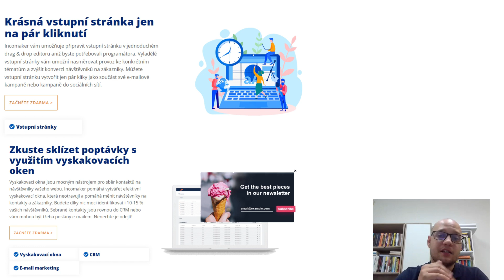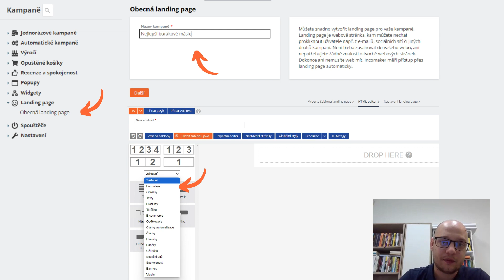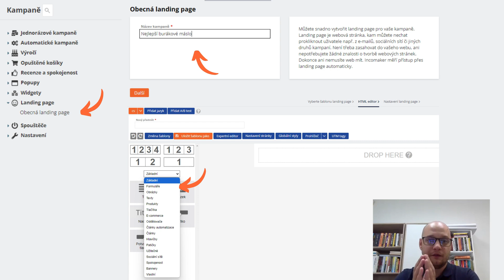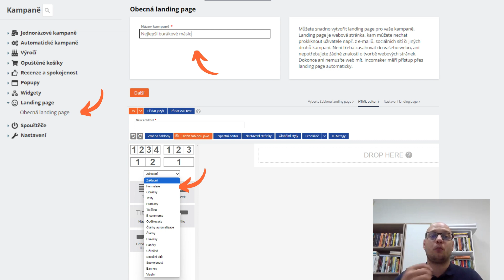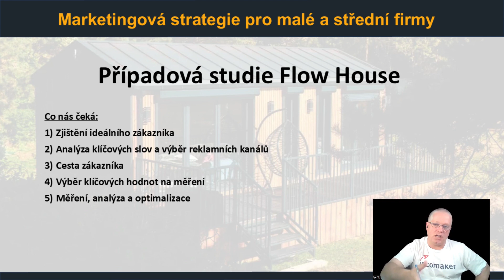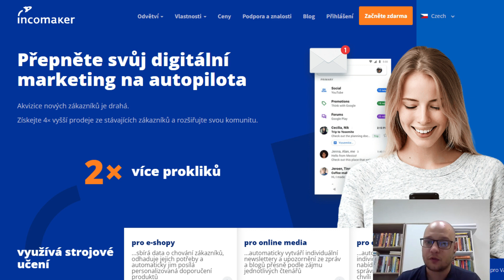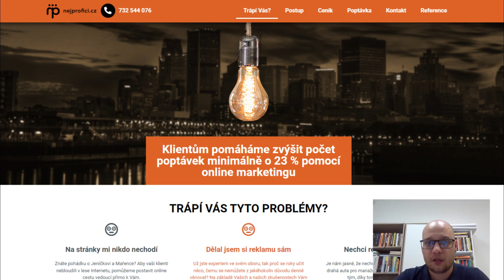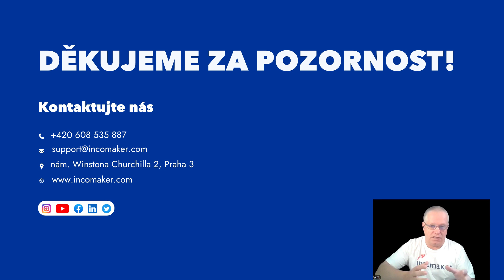Tajné triky pro eshopy: Zvyšte konverze pomocí OnePage a A/B Testování!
➡️  Jak vytvořit efektivní onepage pro váš eshop pomocí Incomakeru?
Incomaker nabízí nástroj pro tvorbu onepage stránek, který vám umožňuje rychle a snadno vytvořit prodejní stránku přesně podle vašich potřeb. Představte si, že máte produkt – například burákové máslo bez přidaného cukru, čistě přírodní, které je vaším bestsellerem. Díky Incomakeru si můžete vytvořit jednoduchou onepage, která bude ladit s designem vašeho webu, a použít ji jako prodejní kanál, který zdůrazní výhody tohoto konkrétního produktu.

➡️   Jak funguje tvorba onepage v Incomakeru?
S Incomakerem můžete snadno tvořit onepage stránky, které fungují na principu widgetů. Tyto widgety lze snadno přidat do emailů a vytvářet tak unikátní URL adresy, které můžete přímo použít v reklamních kampaních. To znamená, že nemusíte mít vlastní doménu – stačí vytvořit několik stránek pro různé segmenty publika a následně testovat, který produkt nebo přístup funguje nejlépe. Díky tomu je možné mít hotovou onepage stránku během několika minut.

➡️   Výhody A/B testování v eshopech
Jednou z největších výhod Incomakeru je možnost snadno provádět A/B testování. Můžete vytvořit pět různých stránek pro různé produkty a testovat, která z nich přináší lepší výsledky. Tento přístup je ideální pro testování jednoho bestselleru nebo několika různých produktů. A/B testování je skvělý nástroj pro optimalizaci konverzního poměru, což je klíčový faktor pro zvýšení prodeje.

➡️   Efektivní využití Incomakeru v korporátním prostředí
Zatímco pro eshopy je nasazení Incomakeru relativně snadné, u korporací může být složitější. Pokud je například mateřská společnost v Japonsku a IT tým se nachází tamtéž, jakékoli změny na webu mohou být složité a zdlouhavé. Schvalovací procesy mohou trvat měsíce. S Incomakerem můžete rychle vytvořit propagační webstránku a testovat jednotlivé stránky, aniž byste museli čekat na složité schvalovací procesy.

➡️  Segmentace a automatizace: Klíč k úspěchu
Incomaker nabízí pokročilé nástroje pro segmentaci a automatizaci. Můžete vytvářet publika na základě toho, kdo nepřišel na váš web, a cílit na ně reklamní kampaně na Facebooku nebo Google Ads. Dále můžete například vytvořit reklamy na podobné publikum v Messengeru, kde si uživatelé mohou jednoduše objednat katalog nebo se dozvědět více informací, aniž byste museli do procesu zasahovat.

➡️  Závěr: Komplexní nástroj pro růst vašeho eshopu
Incomaker nabízí komplexní řešení pro váš eshop: popup okna, emailovou automatizaci, personalizaci, segmentaci, CRM a tvorbu onepage stránek. To vše v jednom nástroji, který vám umožňuje efektivně řídit celou marketingovou strategii. Pokud potřebujete pomoc s implementací nebo dalšími otázkami, jsem vám k dispozici.